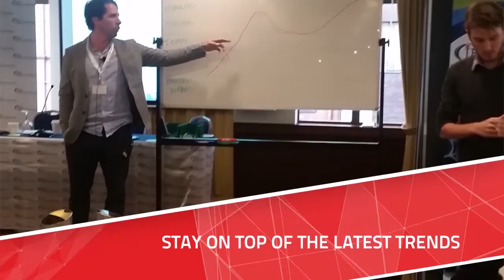Rogues Gallery Social l Media Training